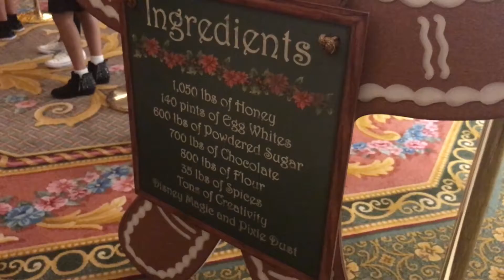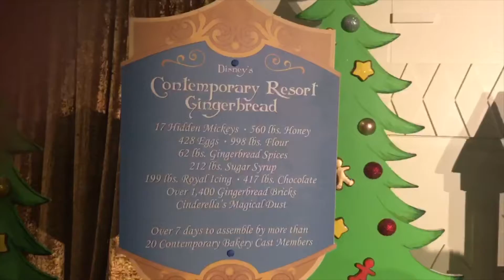CHRISTMAS AROUND THE WDW MONORAIL | MDD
See us real soon!